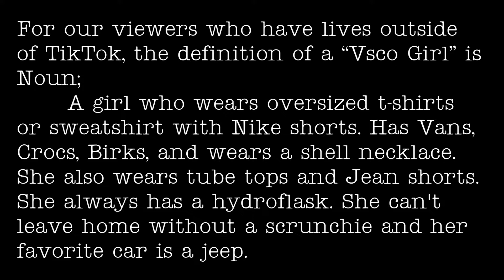One Tiger Nation News for October 4th, 2019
OTNN is coming home for our pre-Homecoming episode! We roam the halls to talk about next week's big events,teachers and seniors talk crap about their volleyball skills, and Mr. Ryden host Homecoming Charades!